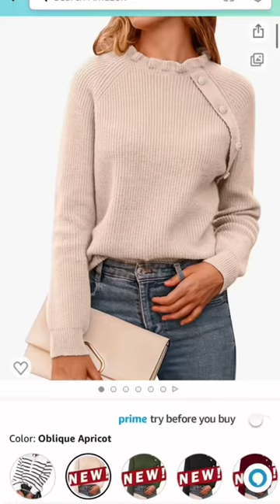Affordable Amazon Sweaters! Shop them on my Amazon storefront 🤍